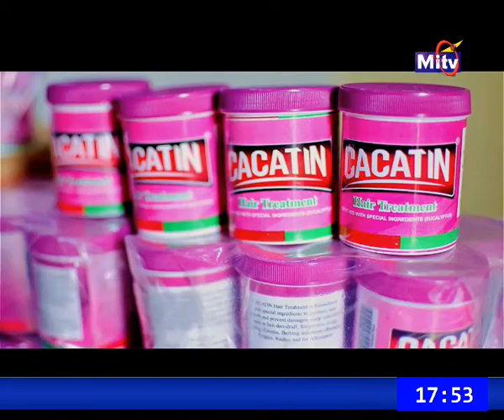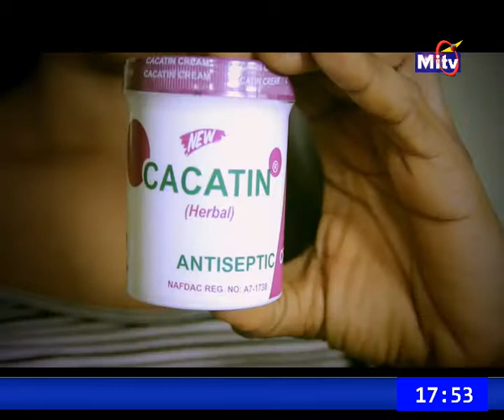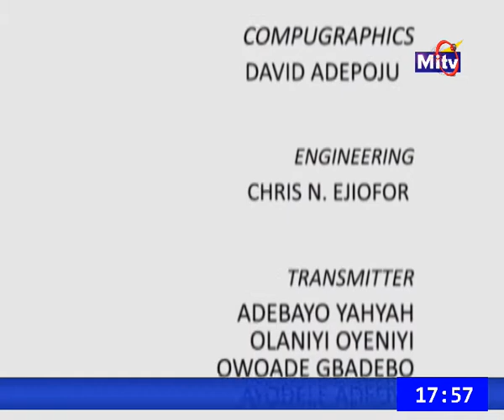Consoligbadun on MITV ft Kola Ogunkoya (The Gbedu Master).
Kola Ogunkoya is a veteran Highlife, Afrobeat and Organic Jazz musician. A product of legends in music such as Dr Victor Abimbola Olaiya, Fela Kuti, King Sunny Ade, Sir Sina Peters to mention but a few. He is my guest on this edition of the program. Enjoy the session.